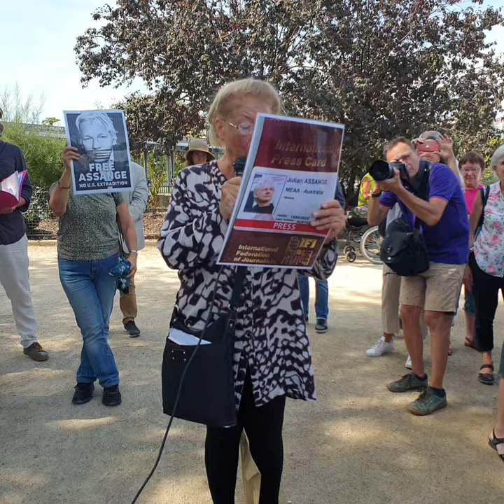Lecture de la lettre à Anthony Albanese au rassemblement pour Assange, ambassade d’Australie à Paris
Lecture par Dominique Pradalié, présidente de la Fédération internationale des journalistes (FIJ), d’une lettre adressée au Premier ministre australien Anthony Albanese à propos de la position de Canberra dans l’affaire Assange. La lettre a été écrite par la journaliste américaine Karen Sharpe (à l’origine du livre « Julian Assange parle ») et signée par le Comité de soutien Assange, la FIJ et le Mouvement de la paix. Le rassemblement a eu lieu en face de l’ambassade d’Australie à Paris le 3 septembre 2023.